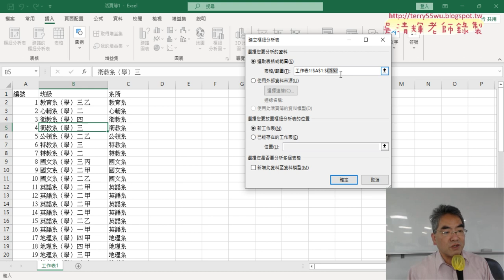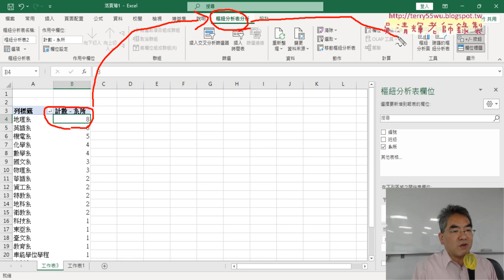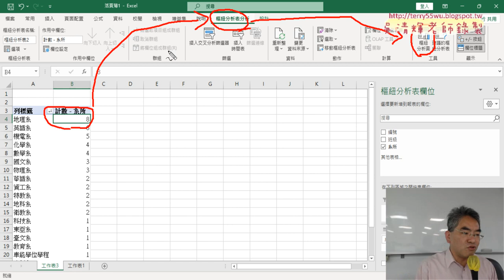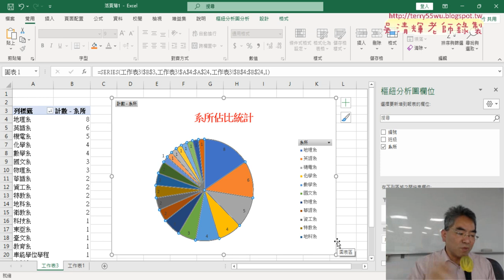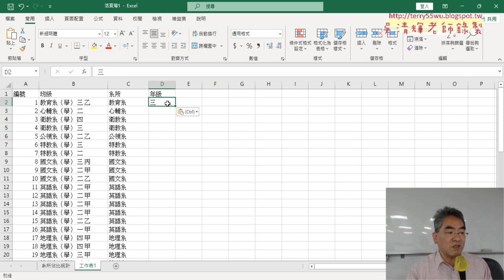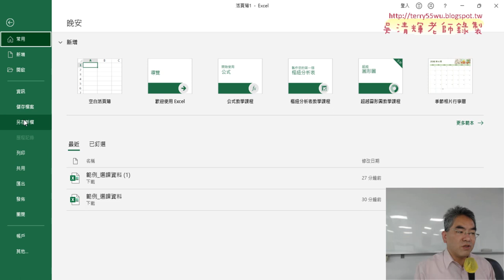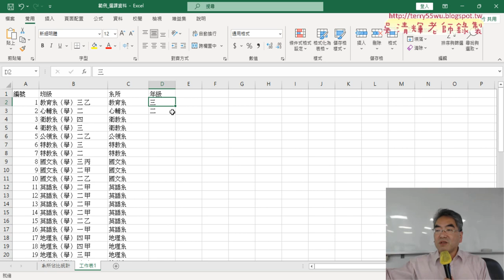04 範例 選課資料樞紐分析表與圖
上課內容：

01_課程簡介與問卷結果
02_課程說明與評分方式
03_範例_選課資料產生系所欄位
04_範例_選課資料樞紐分析表與圖

課程理念：
1.以循序漸進的方式, 透過詳細的說明和實用的50個Excel VBA範例,
2.進而解說EXCEL與資料庫的結合，甚至將EXCEL當成資料庫來使用，

吳老師  113/2/21